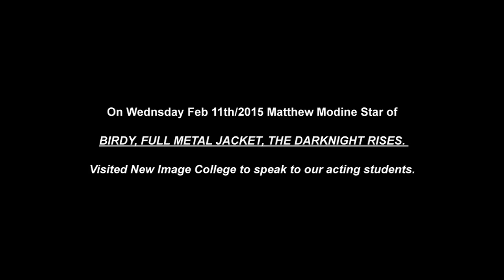Matthew Modine Visits New Image College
On Wednsday Feb 11th/2015 Matthew Modine Star of

BIRDY, FULL METAL JACKET, THE DARKNIGHT RISES.

Visited New Image College to speak to our acting students.